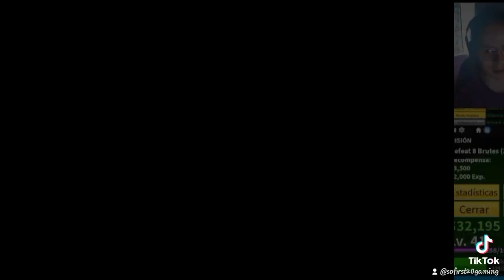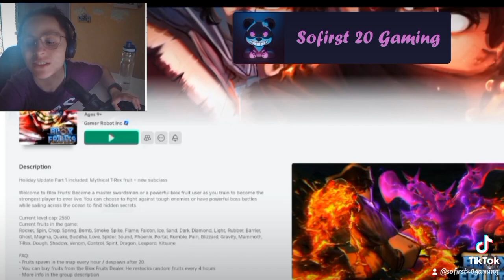Thriller del Próximo vídeo: 🍇 Blox Fruits | Episodio 2 - Los piratas 🏴‍☠️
💕 ¡Hola ositos! ¿Ganas de un nuevo vídeo? por aquí te dejo un resumen del vídeo oficial que será dentro de unos días ¡Atentos! espero lo disfrutéis, un abrazo 💕
Muy pronto.

🍇 Blox Fruits | Episodio 2 - Los Piratas 🏴‍☠️

vídeo el cual trata sobre el mapa de BLOX FRUITS en ROBLOX,  somos Marinas y entrenamos para luchar contra los Piratas ¿Conseguiré ganarles? 🤔